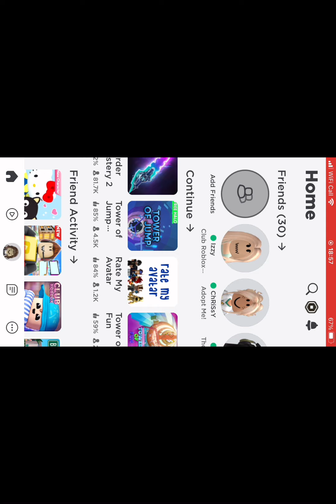Me playing mood tower And tower of fun🦋